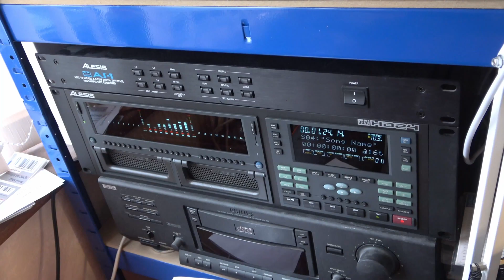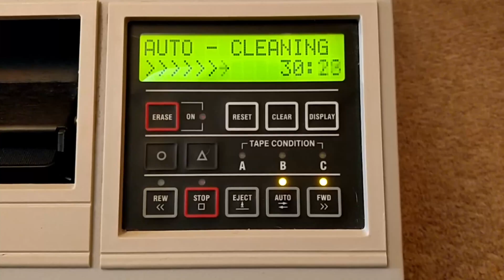Installing spares for SVHS and Digital Betacam machines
I've been given parts needed for a Panasonic AG-7350 SVHS and Sony DVW-A500P recorders.  Let's install them.

00:00 Introduction
00:27 Cosmetic parts AG-7350
06:34 Pinch roller for DVW-A500P
10:57 Conclusion